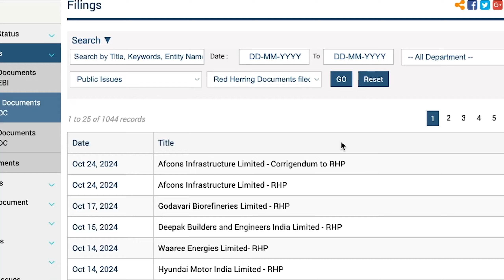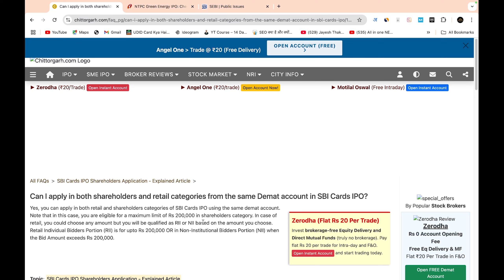NTPC Green energy ipo shareholder quota last date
in this video Can you apply in both shareholders and retail categories from the same Demat account in ntpc green energy ipo?

related queris